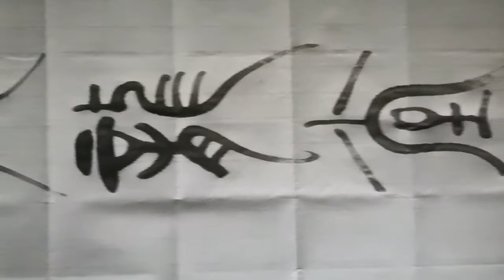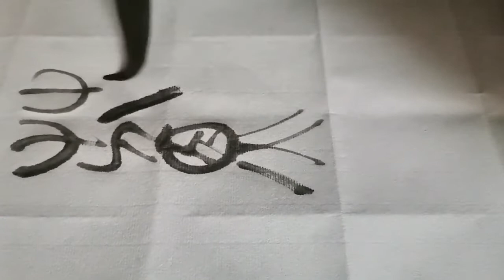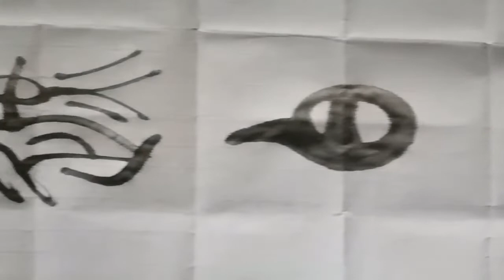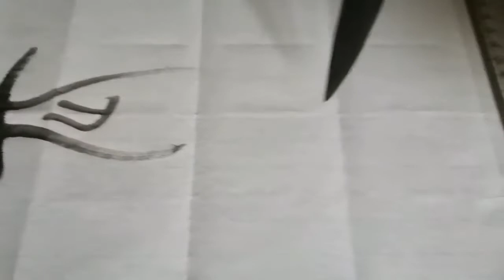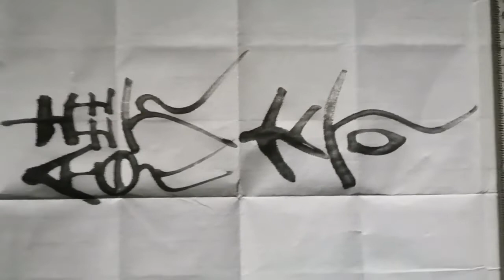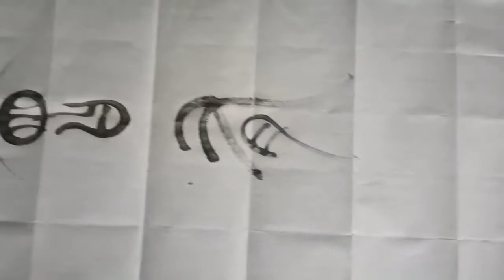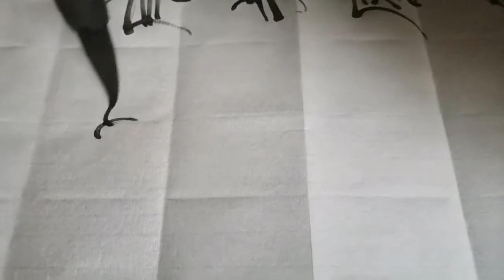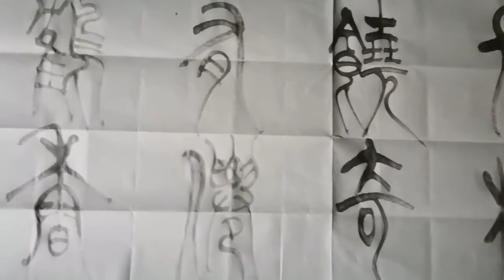中华汉字是人类智慧的结晶！是艺术中的艺术！